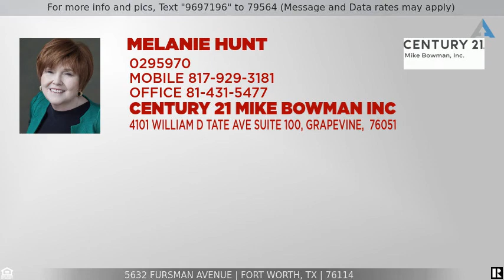Priced at $205,000 - 5632 Fursman Avenue, Fort Worth, TX 76114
Home for Sale in Fort Worth

3 bedrooms 2 baths on beautiful wood lot off Camp Bowie and close to Westover Hills. Half updated as the photos show. Bath rooms have a beautiful remodeled. Kitchen needs complete redo. The garage is converted to a raised Media room. Large workshop in backyard with electric. The pool is cracked and will need remodel and repair. Foundation needs repair (see attached report). Make this your dream Home!